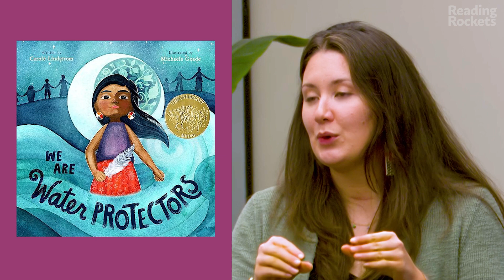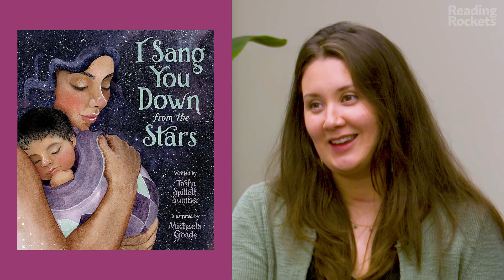Michaela Goade: Illustrating "We Are Water Protectors" and "I Sang You Down from the Stars"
Caldecott Medal-winning author and illustrator Michaela Goade compares the different processes she went through for two books she has illustrated, "We Are Water Protectors" and "I Sang You Down from the Stars." Ms. Goade is an enrolled member of the Tlingit & Haida Indian Tribes of Alaska.